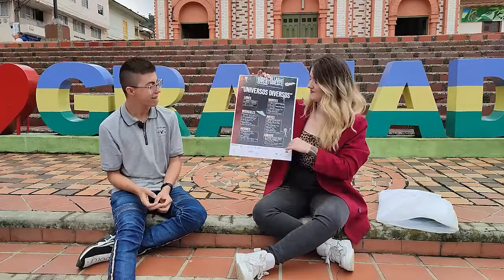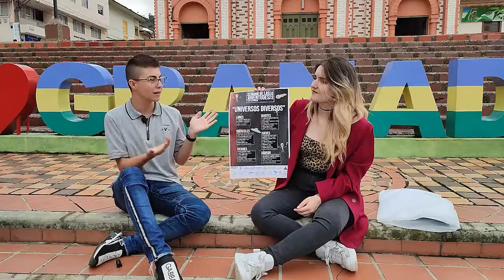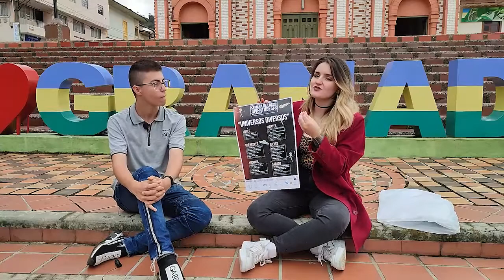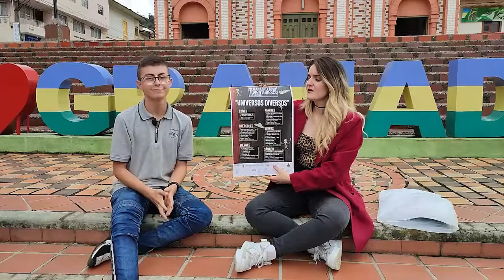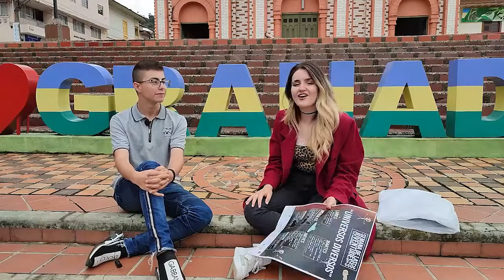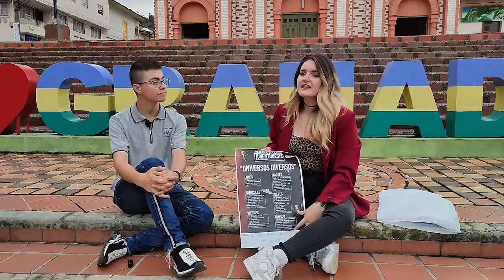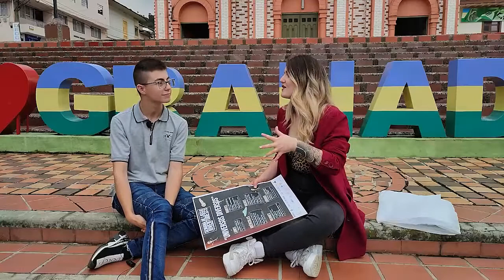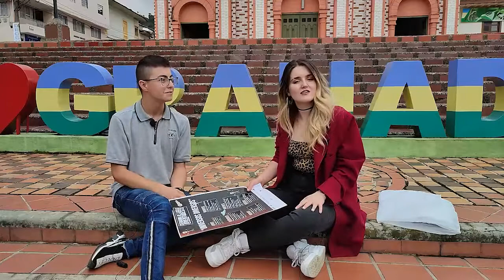Territorio J - Septiembre 2 de 2022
👦🏻| Hoy en Territorio J Tendremos a Yonier Gallego, para contarles de las actividades que se tendrán en la semana de la juventudes 2022.